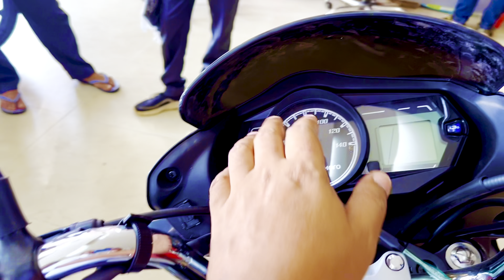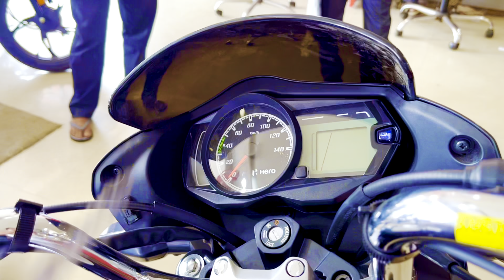22 साल पुरानी बाइक फिर से मार्केट में आ गई Hero Passion plus 2023 Model Full Review ❤️ new launch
22 साल पुरानी बाइक फिर से मार्केट में आ गई Hero Passion plus 2023  Model Full Review ❤️ new launch

Hero Passion plus 2023 Model ❤️ Hero bike new launch full review ❤️irfanartdumka

Hero passion Plus new launch
full review

hero bike
splendor bike
hero glamour
hero xtreme
hero pleasure
super splendor price
pleasure scooty
hero splendor plus price
hero splendor plus price 2022
hero electric bike
passion pro price
splendor plus price 2022
hero honda splendor
glamour bike price
splendor bike price
xtreme 160r
hero bikes price list 2022
hero xtreme 200s
hero hf deluxe price
hero honda bike
super splendor price 2022
karizma bike
maestro scooty
passion pro bike
hero pleasure plus
xpulse 200 price
hunk bike
splendor xtec
hero xtreme 160r price
glamour bike price 2022
splendor plus new model
hero passion xtec
glamour xtec
cbz xtreme
passion xtec
splendor pro
pleasure scooty price
passion pro bike price 2022
hero bikes price list
passion pro new model
hero maestro edge 125
splendor plus xtec
splendor plus bike price
super splendor bike
splendor on road price
hero scooty price
hero hf deluxe on road price
hero splendor plus xtec price 2022
hf deluxe 2022 model price
hero honda splendor plus
hero hunk
hero splendor xtec
cd deluxe price
hero honda splendor price
xtreme 200s
splendor plus black colour price 2022
hero passion pro price
hero honda bike price
pleasure scooty price 2022
hero passion
hero super splendor price
hero splendor ismart 110
super splendor new model
hero splendor price 2022
hero pleasure price
glamour new model
hero new bike 2022
hf deluxe bike
hero glamour on road price
hero splendor on road price
passion pro bike price
20k411s

Herobikenewlaunch2023 hi